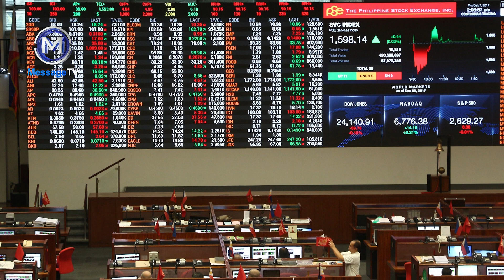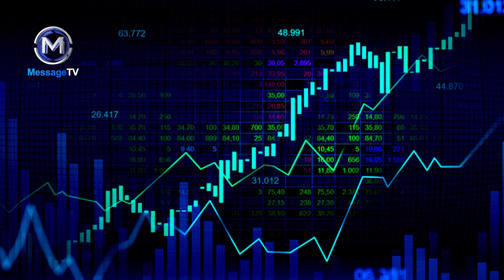VLOG | Philippines ki karguzari by Mufti Muhammad Arshad | Visit to Philippines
فلپائن کے سفر کی کارگزاری
وہ غیر مسلم ملک جس کا پورا ایک صوبہ مسلمان ہے
مفتی محمد ارشد ، چیف امام ہانگ کانگ